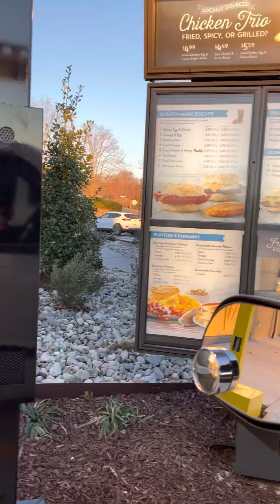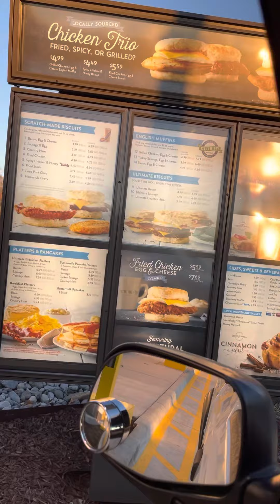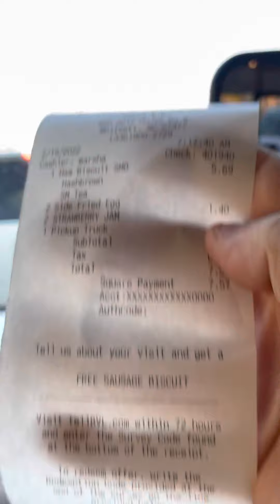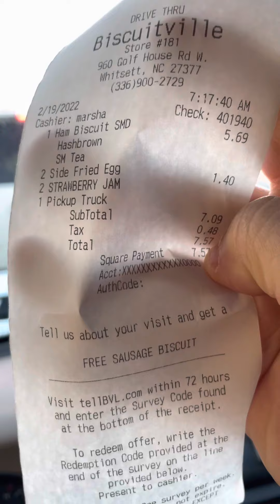Biscuitville Drive- Thu